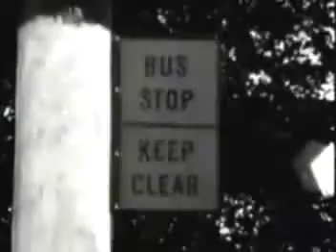Kal-Q-Lated Risk Looking Through The Eyes Of A Beautiful Girl 1971